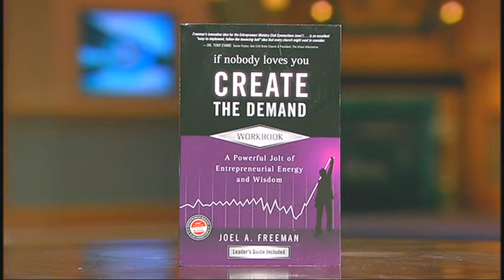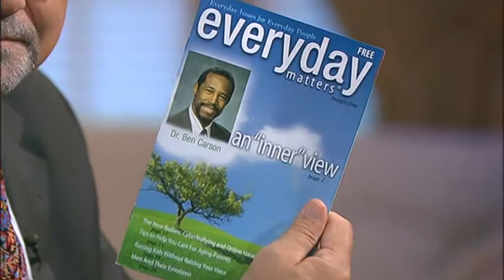If Nobody Loves You Create The Demand - Joel Freeman - 2/2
Jim Cantelon speaks with Joel Freeman about how we can all succeed in business and what we can do to make something happen for our business ideas.
Joel Freeman. Ph.D.
CEO & President - The Freeman Institute, Life Coach, Entrepreneur, Speaker & Author
Book: "If Nobody Loves You, Create The Demand"